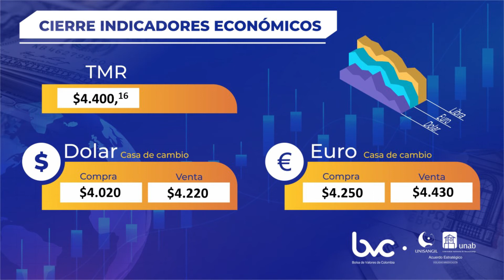INDICADORES ECONÓMICOS 31 DE AGOSTO 2022